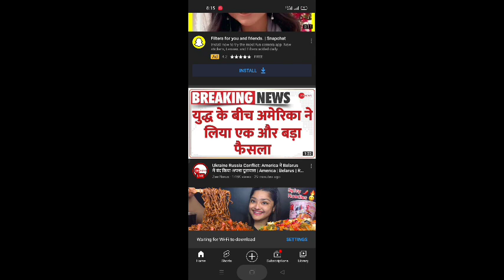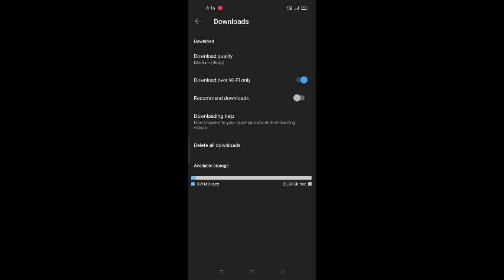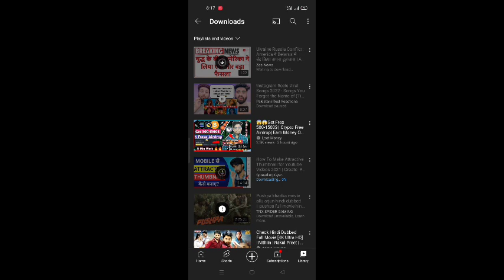youtube video nahi download ho raha hai || technical smart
your qoures

1)-youtube video nahi download ho raha hai
2)-youtube video nahi chal raha hai
3)-youtube video nahi dikha raha hai
4)-youtube video nahi dikh raha hai
5)-youtube video nahi
6)-youtube video nahi chal rahi
7)-youtube video nahi chal raha hai kya karen
8)-youtube video nahi aa raha hai
9)-youtube video nahi chal raha
10)-youtube video nahi chal rahi hai

1)-can't find download youtube problem malayalam
2)-youtube me video upload nahi ho rahi
3)-youtube me video kaise upload kare
4)-youtube me download video nahi chal raha hai
5)-youtube me download ka option kaise laye
6)-youtube video nahi download ho raha hai
7)-youtube video download nahi ho raha hai kya
8)-youtube par video download nahi ho raha hai free up space
youtube par video download nahi ho raha hai wifi se
youtube se video download nahi ho raha hai kaise kare niraj

Friends, in this video you have been told that if any video is not being downloaded in YouTube, then what to do?

2)-youtube me video download nahi ho rahi hai
3)-youtube videos download nahi ho rahi hai
4)-youtube video download na ho to kaise kare
5)-youtube me video download problem
6)-youtube me video download kyo nahi hota hai
7)-youtube video na hone par kya kare
8)-youtube video download nahi hota
9)-youtube video download not working